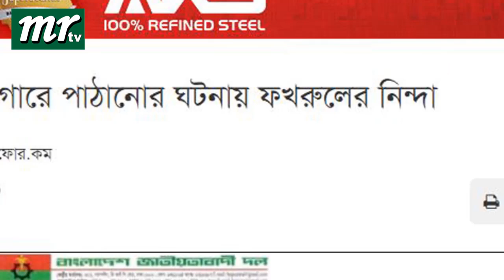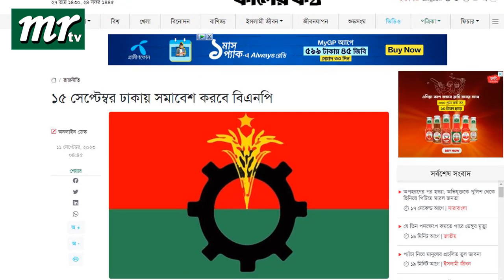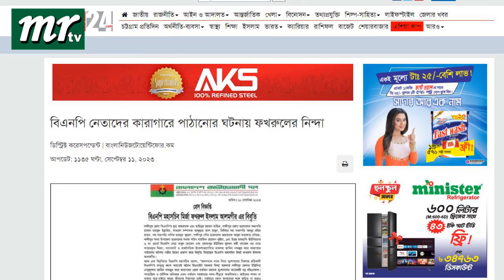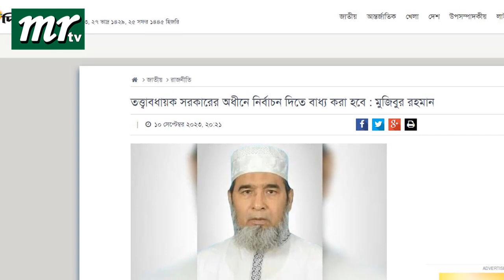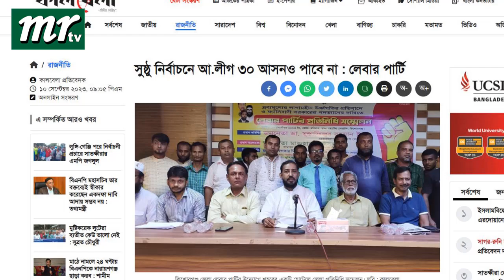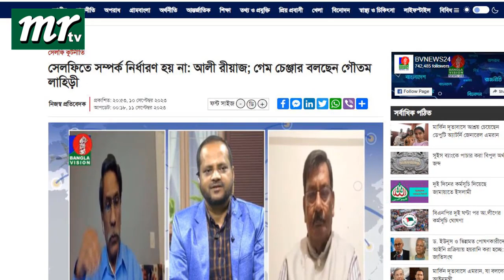এইমাত্র পাওয়া বাংলা খবর। Bangla News 11 Sep 2023 |Bangladesh Latest News Today ajker taja khobor